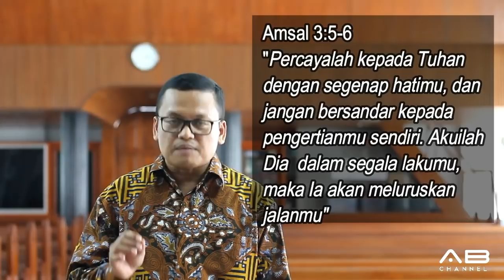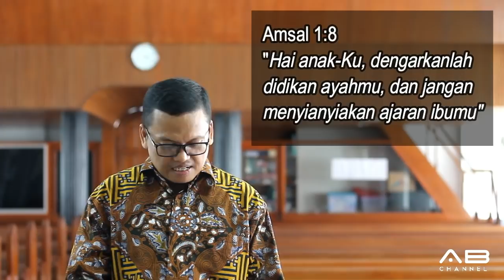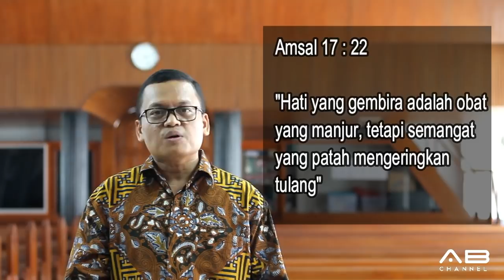Sekolah Sabat 10 Menit | Pelajaran 5 | Dengan Kata-Kata Bijaksana Untuk Keluarga | Triwulan 2 - 2019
DENGAN KATA KATA BIJAKSANA UNTUK KELUARGA

Seri Pelajaran Triwulan 2 - 2019 : MASA-MASA KELUARGA